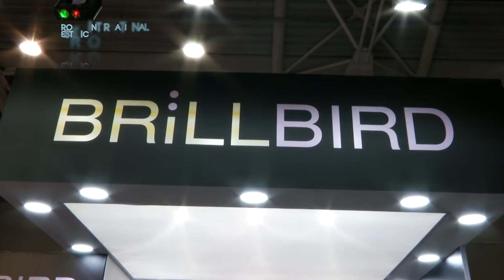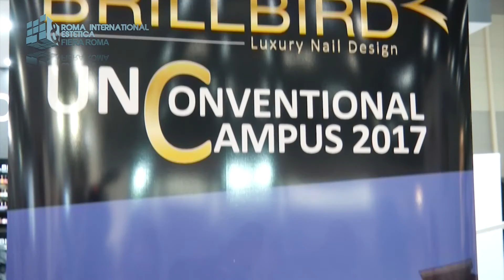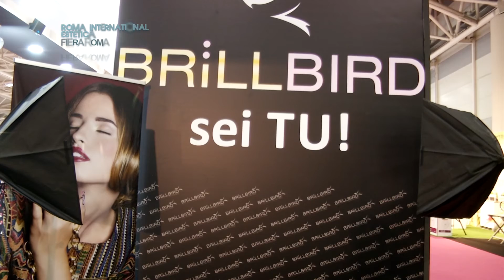BRILLBIRD | Roma International Estetica 2017